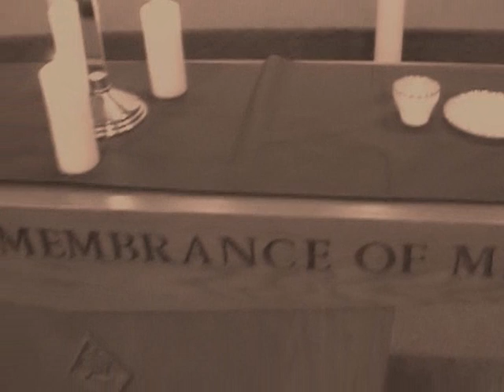Communion Altar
Communion video using our altar and communion table